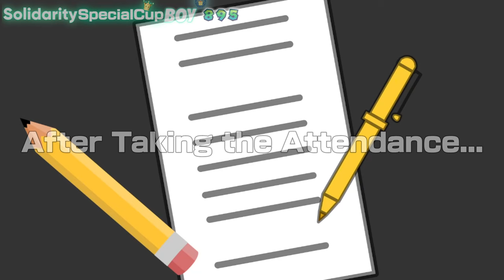Ms. Martin Becomes a Karen at the Classroom Online | Fired (Remake)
English/Dutch/Greek/Cantonese/Hebrew ⬇️ Description ⬇️

Alright, Ms. Martin Becomes a Karen at the Classroom Meeting Online is now a Remake. I Did a Remake, so. Now NOTE: This Video is Only Meant for Comedy and Entertainment Purposes.

Oké, Ms. Martin Becomes a Karen at the Classroom Meeting Online is nu een Remake. Ik heb een remake gedaan, dus. OPMERKING: Deze video is alleen bedoeld voor comedy- en entertainmentdoeleinden.

Εντάξει, η κυρία Μάρτιν γίνεται Κάρεν στη διαδικτυακή συνάντηση στην τάξη είναι πλέον ριμέικ. Έκανα ένα ριμέικ, έτσι. Τώρα ΣΗΜΕΙΩΣΗ: Αυτό το βίντεο προορίζεται μόνο για κωμωδία και ψυχαγωγία.

好啦，馬丁女士在課堂會議上成為凱倫在線而家係翻拍版。 我做咗翻拍，所以。 而家注意：此視頻僅用于喜劇同娛樂目的。

בסדר, גברת מרטין הופכת לקארן בפגישה בכיתה באינטרנט היא עכשיו רימייק. עשיתי רימייק, אז. עכשיו הערה: סרטון זה מיועד רק למטרות קומדיה ובידור.

Music OSTs that Used in this Video: ⬇️🎶OSTs Down Here 🎶⬇️

Mario + Rabbids: Sparks of Hope - Sunny Side of the Galaxy
Mario & Luigi: Partners in Time - Serious Trouble (Remastered)
Luigi's Mansion 3: 11F - Twisted Suites
Mario Party 6 - Speak Up
Mario Kart 8 Deluxe: Booster Course Pass - Athens Dash/Singapore Speedway/Amsterdam Drift
Mario Party 10 - Bowser Jr. Appears!
Paper Mario (N64) - Koopa Bros. Fortress
Mario Party Superstars - Settings Room/Bowser Theme
Super Mario Galaxy - Enter Bowser Jr.!
Mario Party 9 - We've Got Trouble!
Mario Party 8 - King Boo's Haunted Hideaway
Yoshi's Crafted World - Fortress

Video Timeline: ⬇️🎥🎬⬇️

0:00 - Intro
0:08 - Ms. Martin Becomes a Karen at the Classroom Online | Fired
14:00 - Outro